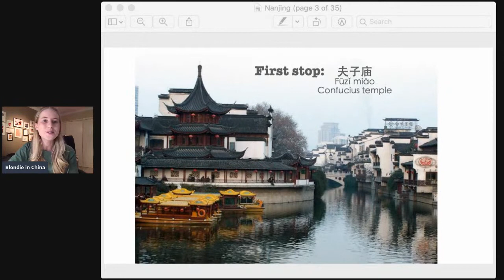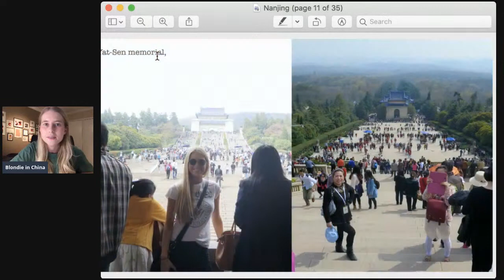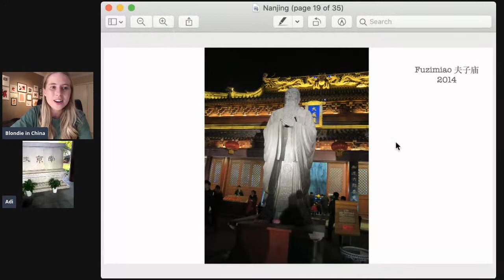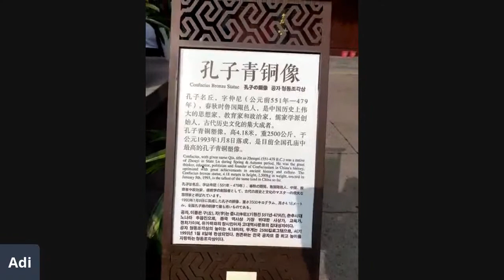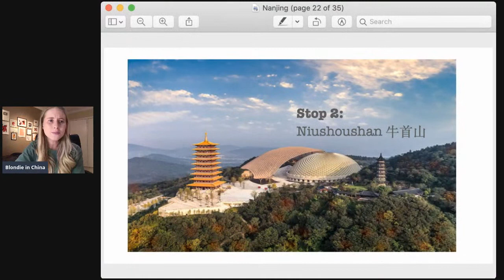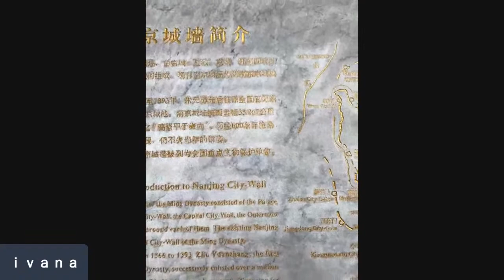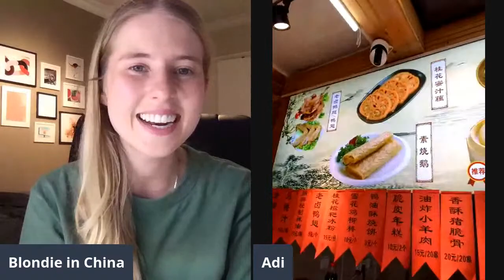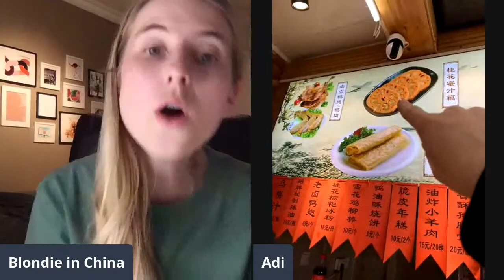Let's travel to NANJING live + online (and free) together!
It's time for another 'travel china live' livestream and this week we're heading to Nanjing!!

Just to clarify: I'm not back in China. I'll be sitting at my desk here in Sydney while my friends in Nanjing take us for a virtual tour!